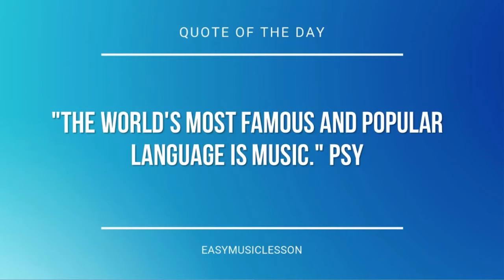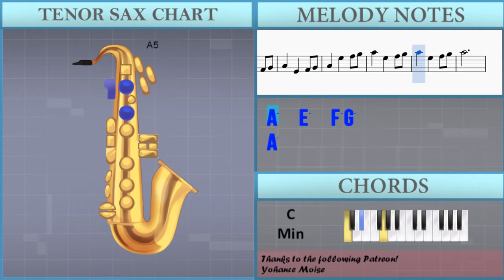How to play Game of Thrones Main Theme by Ramin Djawadi on Tenor Sax (Tutorial)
The easiest way to learn how to play Game of Thrones Main Theme by Ramin Djawadi on the tenor sax. It's a tenor sax tutorial for Game of Thrones Main Theme by Ramin Djawadi.

EasyMusicLesson teaches you to play the your favorite instrument, through easy and simple animation so that you too can learn how to play Game of Thrones Main Theme by Ramin Djawadi on the tenor sax easily. A tenor sax tutorial with visual animation graphic.

Notes of the tutorial:
E5   A4   C#5 D5
E5
A4
D5
G4
E5
A4
D5
G4
A4   E4   F4 G4
A4   E4 A4
E5
A4
D5
G4
B4       C5
B4
A4   A4   A4
A5   C5   F5 G5
A5   C5   F5 A5
G5   C5   E5 F5
G5   C5   E5 G5
F5   A4   D5 E5
F5   A4   E5 F5
C5   F4   A4 B4
G5   C5 E5
A4   E5   F5 G5
A5   E5   F5 G5
A5